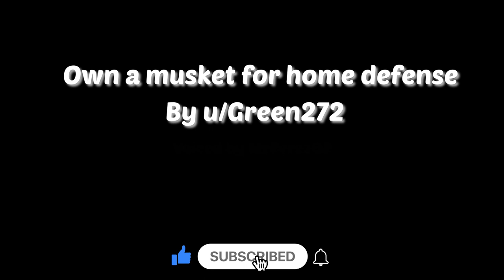Own a musket for home defense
Own a musket for home defense, since that's what the founding fathers intended. Four ruffians break into my house. "What the devil?" As I grab my powdered wig and Kentucky rifle. Blow a golf ball sized hole through the first man, he's dead on the spot. Draw my pistol on the second man, miss him entirely because it's smoothbore and nails the neighbors dog. I have to resort to the cannon mounted at the top of the stairs loaded with grape shot, "Tally ho lads" the grape shot shreds two men in the blast, the sound and extra shrapnel set off car alarms. Fix bayonet and charge the last terrified rapscallion. He Bleeds out waiting on the police to arrive since triangular bayonet wounds are impossible to stitch up. Just as the founding fathers intended.